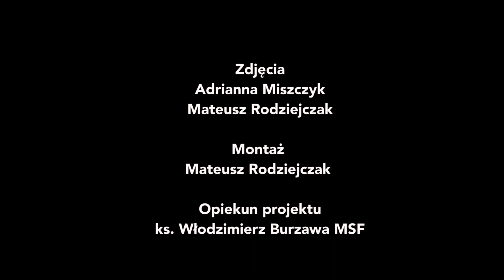jestemMSF | Dariusz Chabraszewski MSF | Papua Nowa Gwinea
Referat Misyjny MSF
ul. Kołłątaja 80/82, 05-402 Otwock
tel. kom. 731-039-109